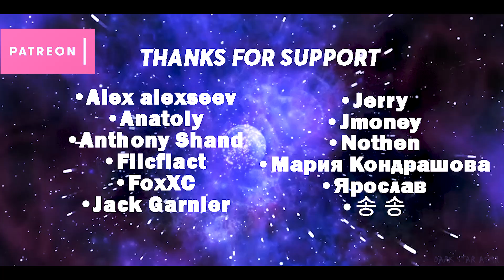♠• АСМР ВЕДЬМИНО АТЕЛЬЕ НА ХЭЛЛОУИН 🖤👗 | ASMR WITCH ATELIER AT HALLOWEEN 👻🎃 | TINGLES | РОЛЕВАЯ •♠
♠•ПРИВЕТ, МОИ КОТЯТА•♠

♠ Сегодня я одену тебя на хэллоуин :з
Оставляйте ваше мнение и пожелания в комментариях, постараюсь учесть всё! :з
Получили свои мурашки и расслабление?

♠ Не забудьте надеть наушники ♠